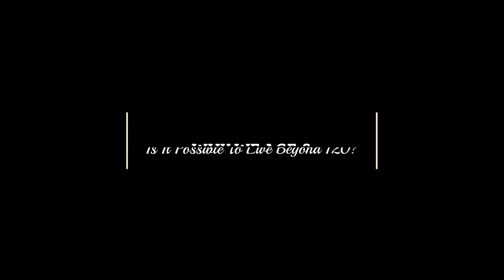Why We Age & Is It Possible to Live Beyond 120 | Prof Gordon Lithgow Interview Series Ep1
In Episode 1 Dr. Lithgow talks about his journey to study aging, his thoughts on why we age and whether there is limit to the age that humans can live to.

Dr. Gordon Lithgow, is a professor and vice president of Academic Affairs at the Buck Institute. Dr. Lithgow's research focuses on uncovering genes and small molecules that prolong lifespan through enhanced molecular stability. Dr. Lithgow has been recognized with a Glenn Award for Research in Biological Mechanisms of Aging and the Tenovus Award for Biomedical Research.